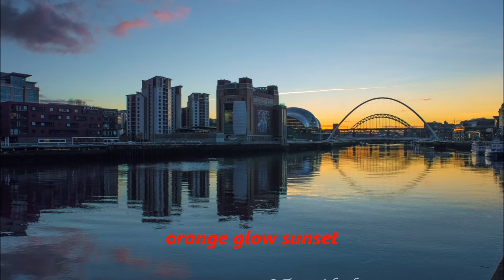quayside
Selection of shots from quayside over the last year